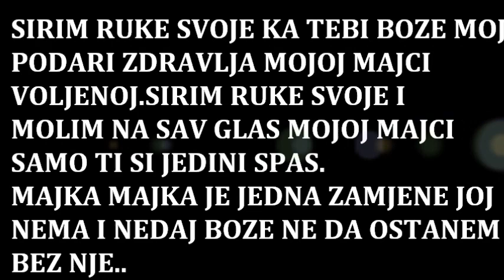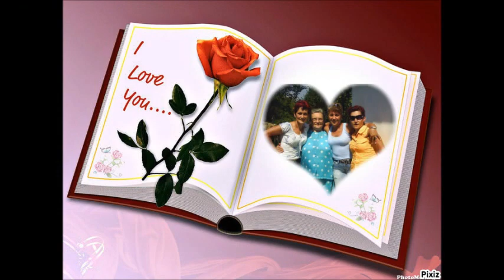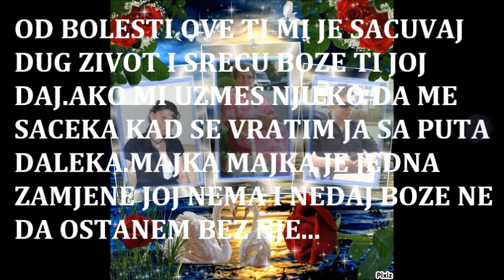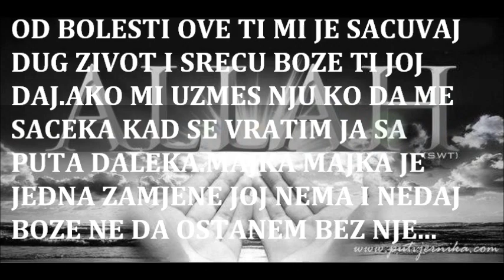---MAJKA JE JEDNA ZAMJENE JOJ NEMA---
MAJKA JE JEDNA ZAMJENE JOJ NEMA I NEDAJ BOZE NE DA OSTANEM BEZ NJE. SIRIM RUKE SVOJE KA TEBI BOZE MOJ PODARI ZDRAVLJA MOJOJ MAJCI VOLJENOJ.SIRIM RUKE SVOJE I MOLIM NA SAV GLAS MOJOJ MAJCI SAMO TI SI JEDINI SPAS.
MAJKA
od bolesti ove ti mi je sacuvaj dug zivot i srecu boze ti joj daj...ako mi uzmes nju ko da me saceka kad se vratim ja sa puta daleka.